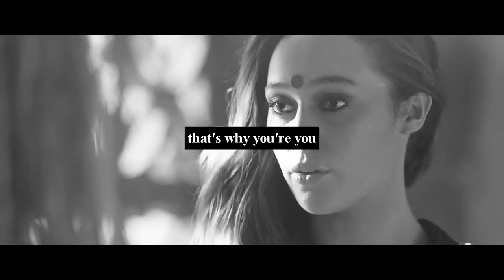Clarke & Lexa || One More Night [HBD DENISA!]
Really nothing much to say than..

wtfF IS HAPPENING TODAY!?!? WHAT IS THIS DAY WHAT OMFG WHAT THE F?!?! YES IT'S YOUR B-DAY BABE!! YOU'RE TURNING FREAKING 18 FFS!!! YOU'RE A GROWN UP!! My sweet little angel is 18.. a freaking adult! Can you like not pls, your personality doesn't fit the age at all hun! xD Not to say that mine does but like BABE FFS!! I can't believe you're 18 now, I just can't.. Think about it! Ya can go to the store and buy a lot of alcohol and just DRINK AND BE CLEXA AF WITH ME WTF!! Hahah, You know I'm gonna make a video for you and apparently it's not a surprise or anything that it is a Clexa video.. Or is it? xD "I'm so happy you found the Clarke to your Lexa" Dat shit always hits me so bad!! I wanted to dedicate something more special with a song like pillowtalk, but heheh it didn't inspire me so I went with a song that did! As you know the day that I asked you about your fave songs... It was also that I could maybe try and edit on one of them, but the story that you told about that one song hit me too well and made me cry that I couldn't just change the way of the song to remind also about Clexa or me. Mona is so freaking proud of her Denisa!! Mamma Ssssssssnake you have no idea. I need to take a pillow so I can LTAP rn! xD Dat Sssssssnake thing just never gets old. Babe... I want to thank you for this what would I say.. I think a year long friendship! I love you so much and you always make my days better! Even with your as you call them 'boring' chair snaps! xD I love them because Ik that you'll use your boring time on me and it makes me feel so special and I'm so honored of that! You are one of the biggest things that got me through my bad times last year and I really can't thank you enough for that! This year is only starting yet we have so many plans together for 2017! I love you so much hun, I wish I could hug and kiss you and ahhh ya da best! I can't wait for all the fun we're gonna have this year! I wish you the best of birthdays and I hope that you will spend it with your loved ones and have lots of fun! Again, Happy Birthday my sweet little angel! (LittleFallenAngel) c:

Date: 01/12/2017
Software: SVP
Editor: TwerkLikeJensen
Coloring: hell's canary
Fandom: The 100